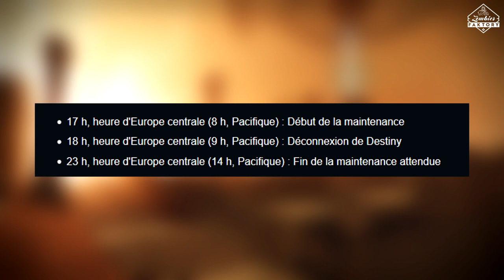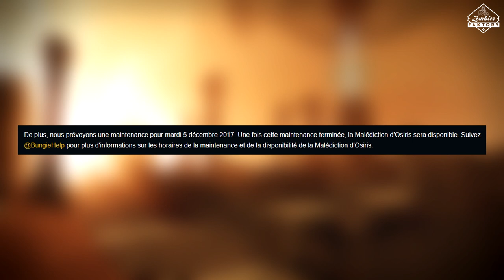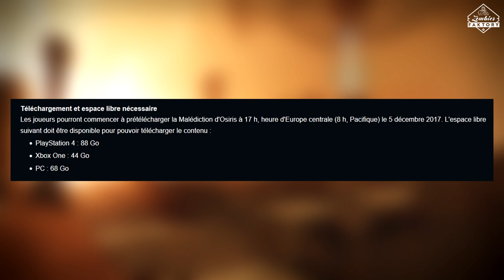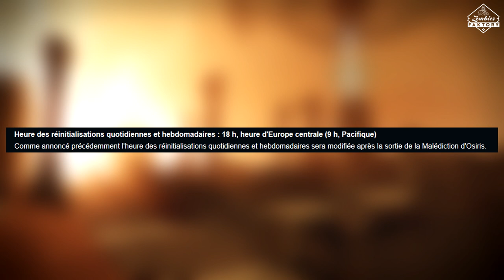[DESTINY 2] SORTIE DLC, RESET, DOWNLOAD : TOUTES LES INFOS !